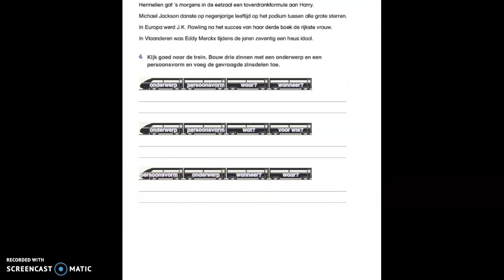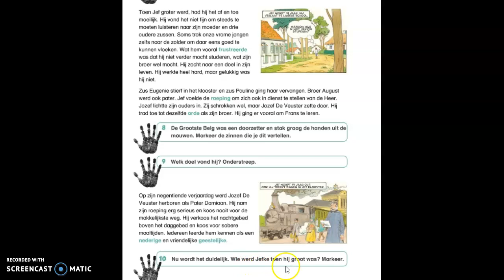De grootste Belg pag 20